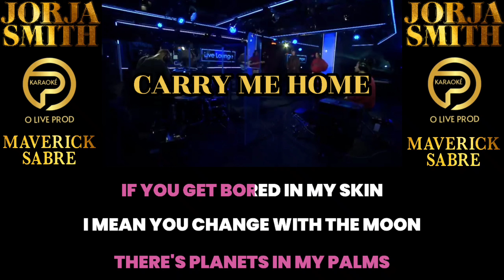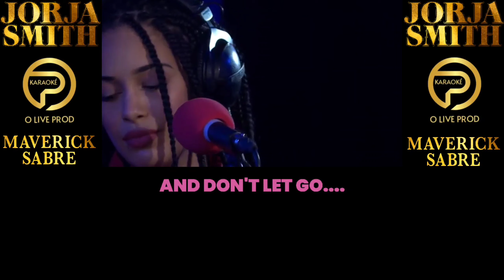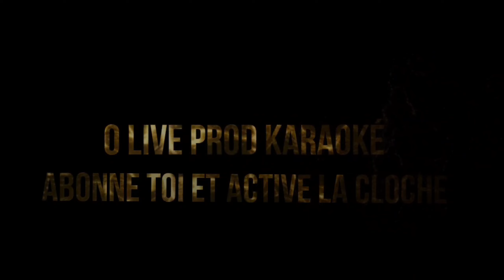Carry Me Home - Jorja Smith & Maverick Sabre - Karaoké sans voix (voix guide)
karaoké International
karaoké Jorja Smith
karaoké Maverick Sabre
karaoké Carry Me On
Carry Me On Lyrics